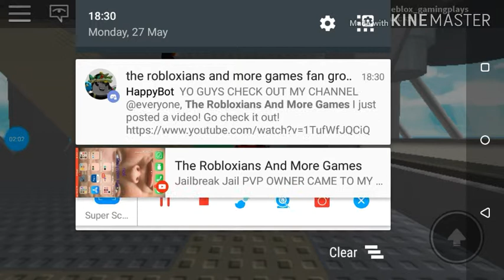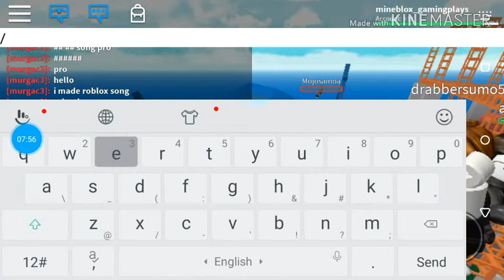Surviving nutaral disasters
Discord: closing and gaming with mineblox